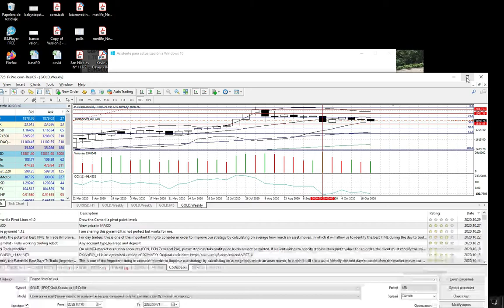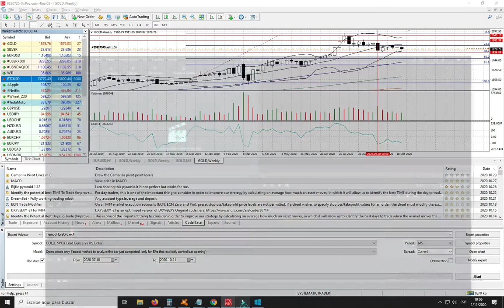GOLD ALERT! they will hammer GOLD This WEEK !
Warning. Some patterns developing! most likely gold will be hammered this week

Trading Tips - algotrader wannabe - Economic news